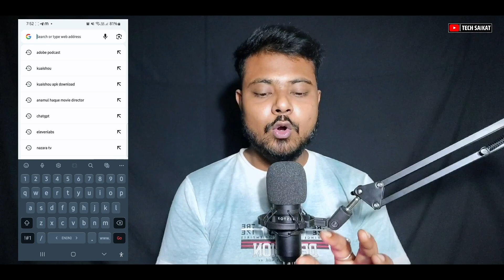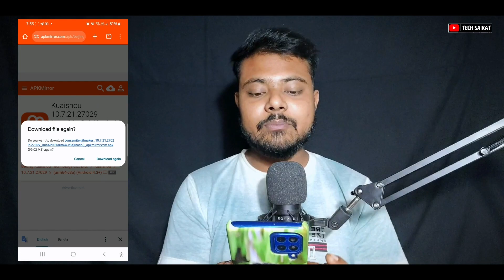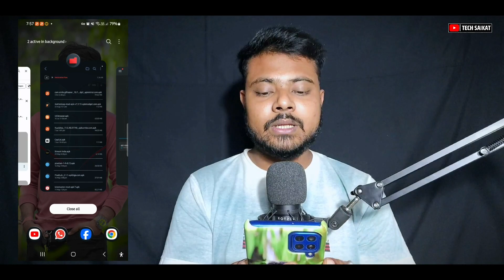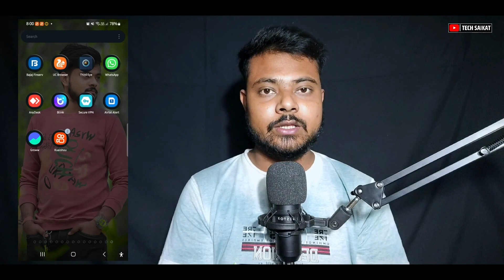😱How to Dwonload Chinese Shorts Video Application | Chinese Funny Video Kaise Dwonload kare 🔥 Shorts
🔹️About This Video:- Dosto Aj Mai aplogo ko Batane Wale Hu ki aplog Kaise Chinese Shorts Video Application Kaise Download Karoge...

ABOUT US

Tech Saikat :- This channel is all about earning methods, copy paste youtuber channel ideas, youtuber tips and tricks and also tech tips.

1. how to download chinese funny videos
2. chinese video app download,chinese funny video kahan se laen
3. chinese funny videos kahan se download karen
4. chinese funny video kaise download karen
5. chinese funny video kaha se download kare
6. chinese video,chinese funny video
7. chinese video kaise download karen
8. chinese video kaha se download karen
9. chinese funny video kaha se laye
10. chinese shorts video
11. chinese video kaha se download kare
12. how to download video from kuaishou
13. Tech Saikat